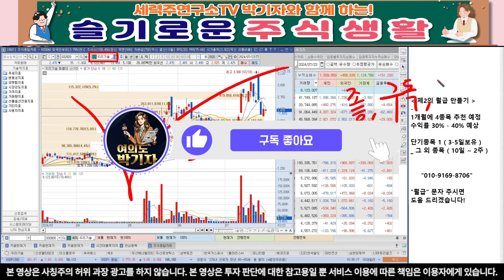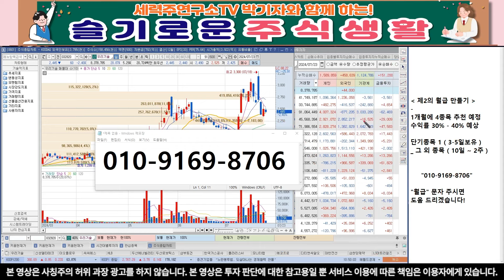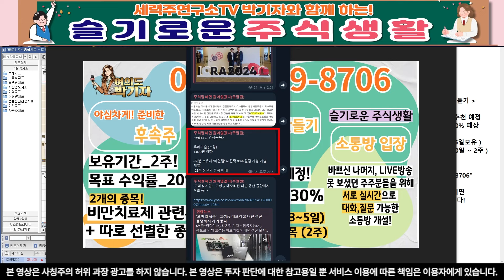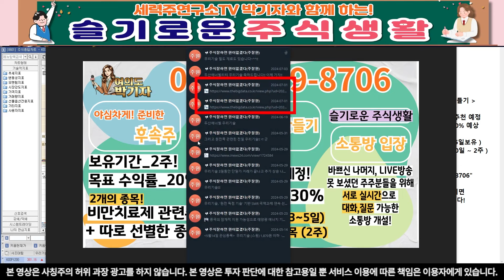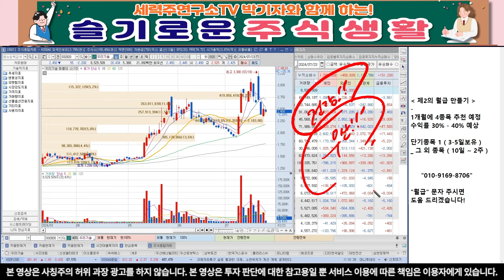[우리기술 우리기술 주가 전망] [단독] 외인,기관 "여기"에서 재차 상끌이 매수한다!!!!!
" 2연상 " 적어서 문자를 보내주셔야만 확인 후